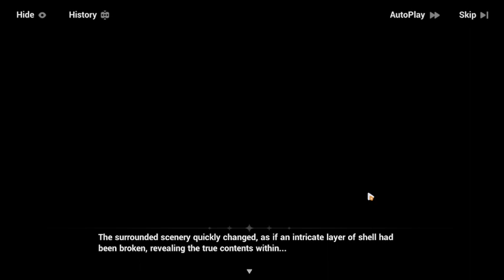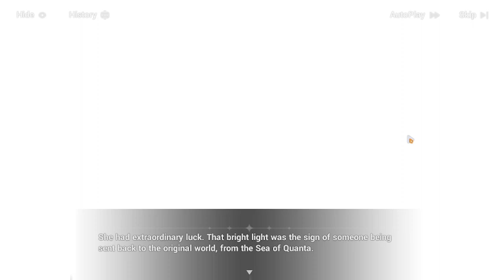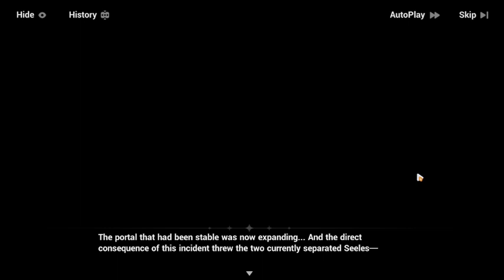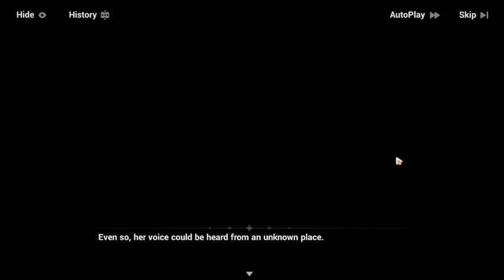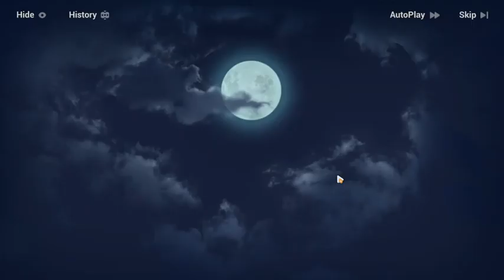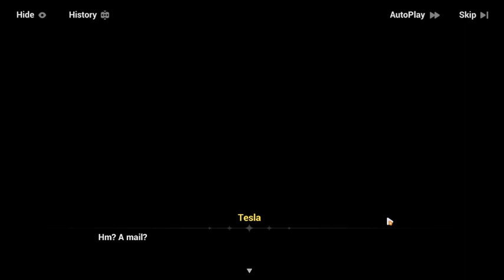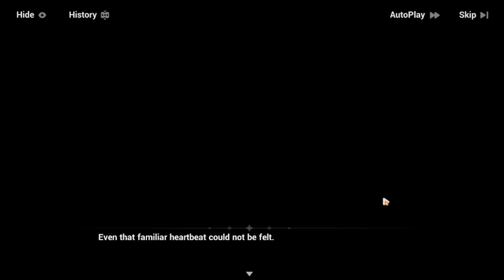Honkai Impact: Finishing Chapter 36